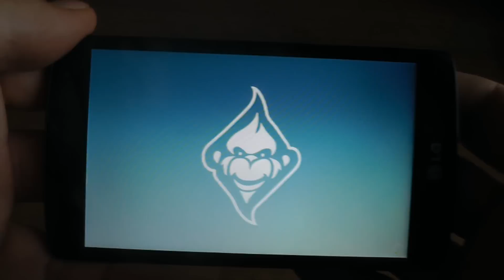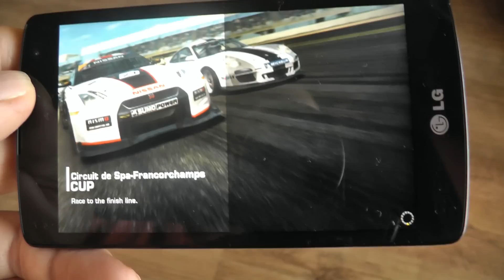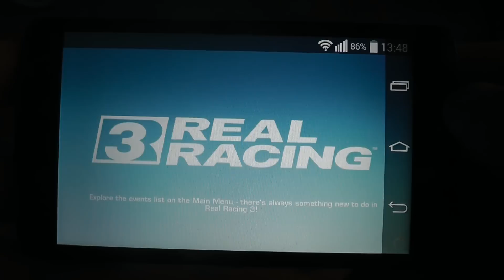LG F60 Real Racing 3 game test